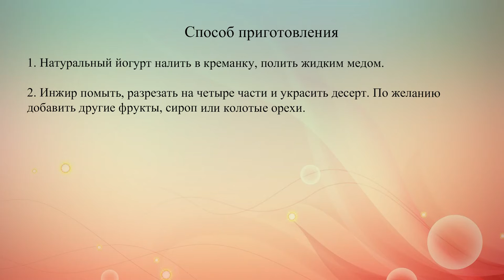Йогурт с инжиром и медом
Простой и полезный завтрак: натуральный йогурт с фруктами и медом.